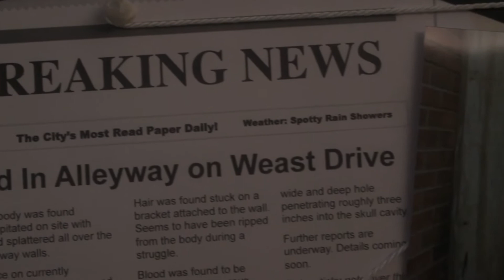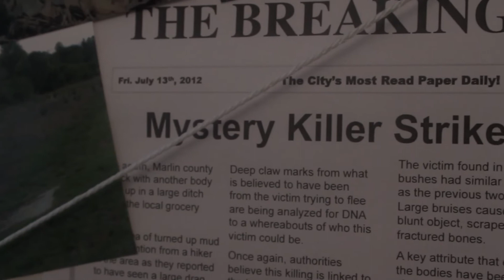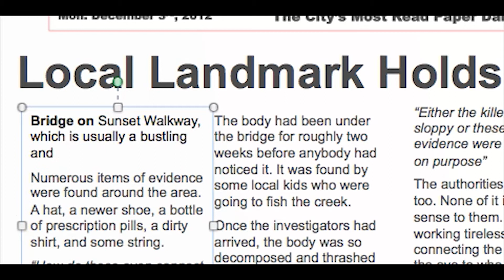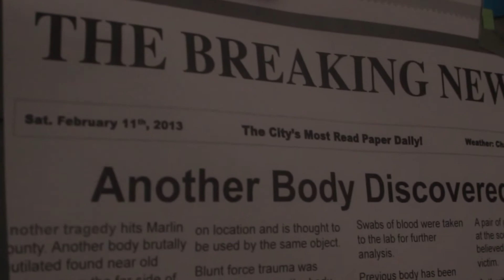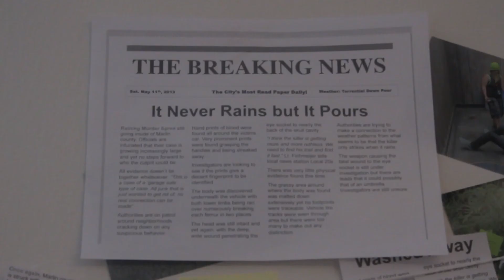Breaking News (Short)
I would make a description but you have to pay attention. I won't spoon feed you what it's about :)